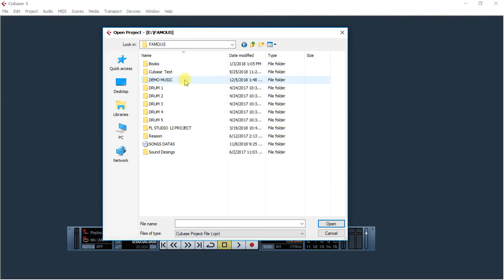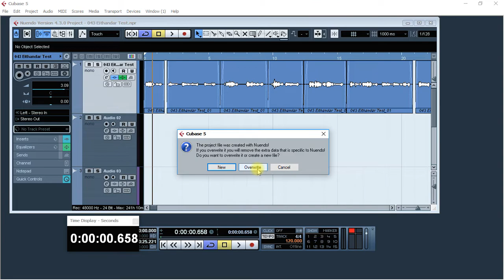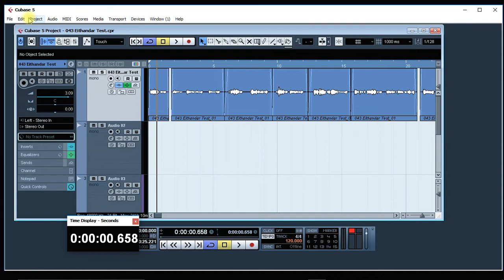011.Nurendo project ကို Cubase 5 မွ ဖြင္​့၍ အသံုးျပဳျခင္​း